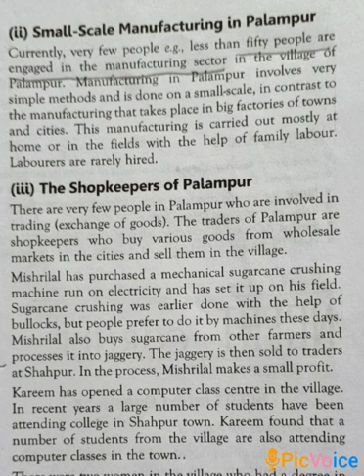15 July class 9 EM Social Science ( Economics)Ch-01 Topic- Non Farm Activity (Part-2) By P N Tripath